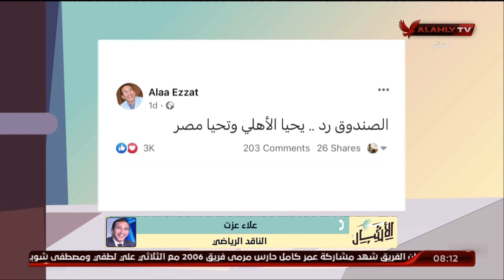علاء عزت: رد صندوق تحيا مصر أكد علي نزاهة الأهلي ومجلس إدارته | الأشبال